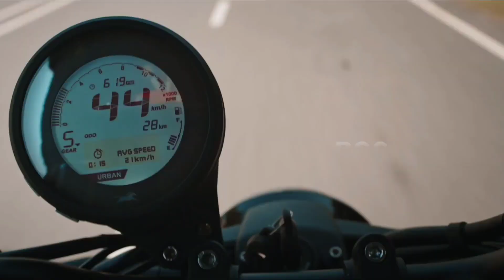Royal Enfield Hunter350 Vs TVS Ronin Comparison Review | RE Hunter 350 vs TVS Ronin | No Confusion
Royal Enfield Hunter350 Vs TVS Ronin250 Detailed Comparison In Hindi | Which One Is Best To Buy

Hunter vs ronin
 Hunter 350 vs ronin 225
 Ronin 225 vs hunter 350
Hunter 350 vs ronin 225 drag race
 Royal Enfield Hunter 350 vs tvs ronin 225 drag race
 Hunter 350 vs ronin 225 race
Hunter 350 drag race
Ronin 225 drag race
Ronin 225 vs hunter 350 drag race
Hunter or ronin drag race

Is This video we small comparison between royal Enfield hunter350 and tvs Ronin 250. I hope this video help you to clear your doubt.